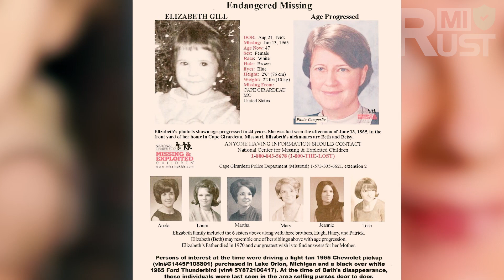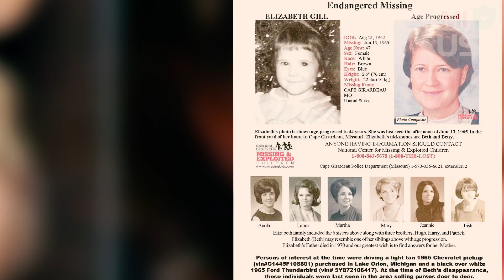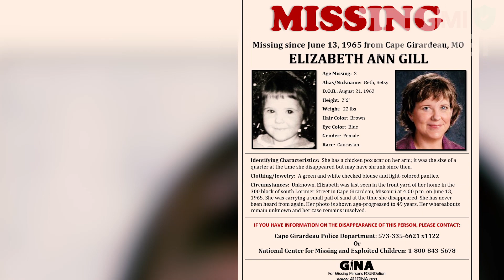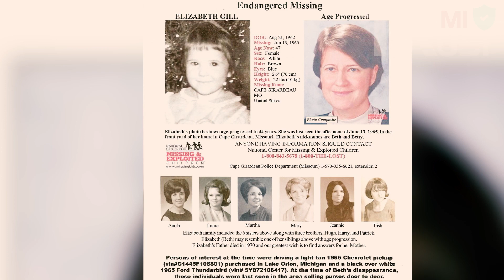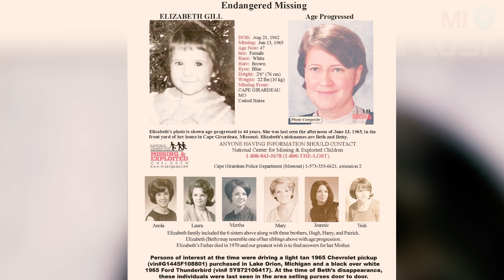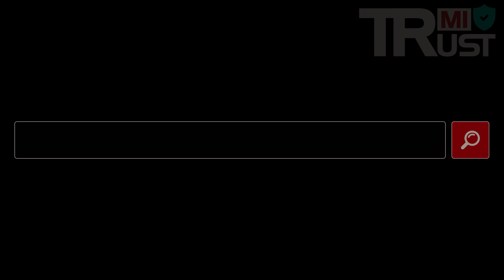6 STRANGE UNSOLVED MISSOURI MISSING PERSONS CASES PART 7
6 STRANGE UNSOLVED MISSOURI MISSING PERSONS CASES PART 7